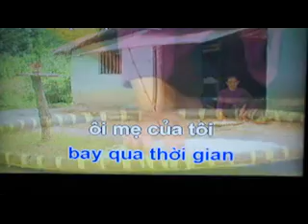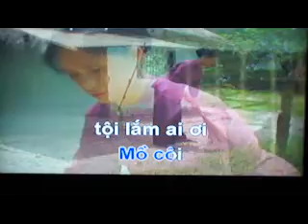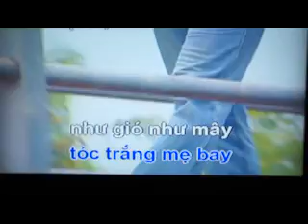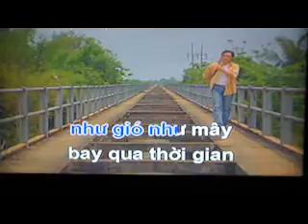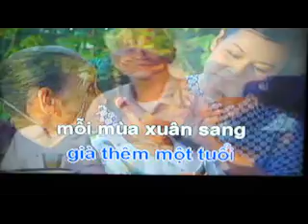Mung Tuoi Me Karaoke giong Nam